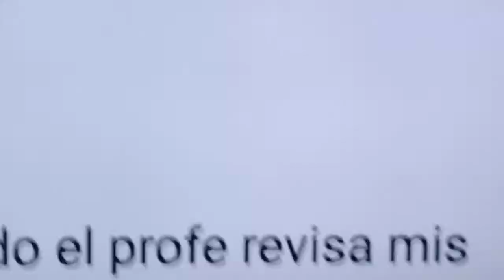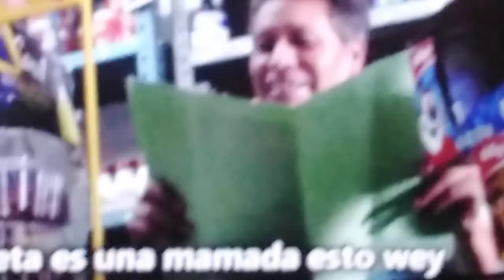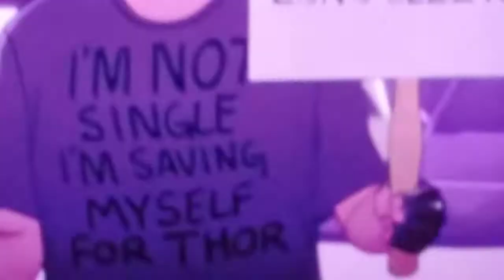Alfin trailer de spider man no wey home segunda temporada de what if...?